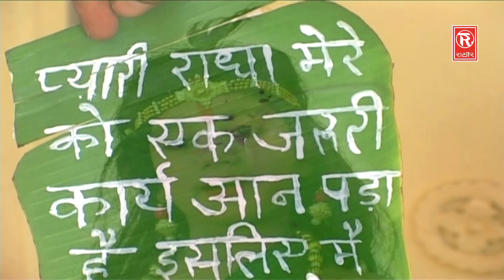Superi Bhajan 2018 | राधा के बरसे नैन | Radha Ke Barse Nain | Rajesh Singhpuriya | New Bhajan 2018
Song - राधा के बरसे नैन | Radha Ke Barse Nain | Rajesh Singhpuriya | New Bhajan 2017
Singer - Rajesh Singhpuriya
Artist - Mohit Singhpuriya
Contact Person - Leela Krishan Railhan - 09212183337 Ankit Vij 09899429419